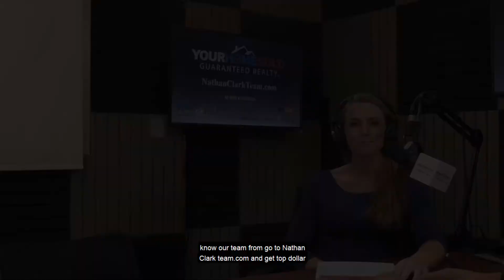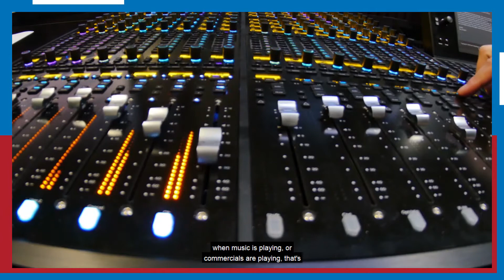Brian Mulhern from Cat Country